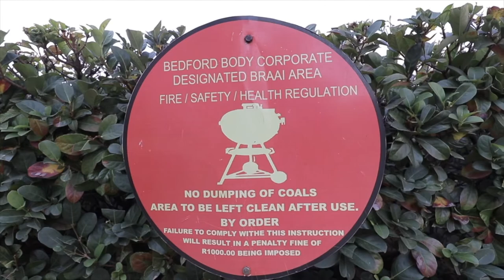Bedford Centre Apartment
Beautiful Apartment for sale in Bedford Centre Johannesburg